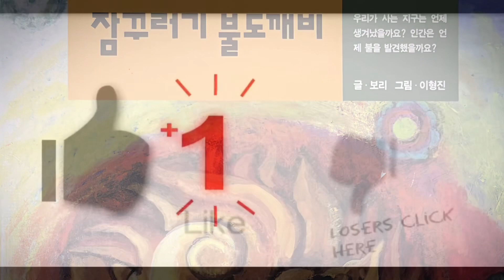[한글쌤의 동화책읽어주기]과학동화- 잠꾸러기 불도깨비| 불과 지구의 역사| 동화책 | 지식동화 | 교육동화| 초등과학| 구연동화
우리 친구들은 지구가 어떻게 만들어졌는지 궁금해본적 있나요?
그리고 우리가 사용하는 불도 처음부터 있었던 건 아니랍니다.
그렇다면 불은 또 어떻게 만들어진걸까요?
과학자들은, 지구가 지금으로부터 45억년전쯤 만들어졌다고 해요.
지구 위에 녹색식물이 생겨나면서 그 식물들이 뿜어내는 산소를 먹고 사는 온갖 동물들이 생겼났죠.
생명체들은 처음부터 땅에서 살았던 건 아니래요. 땅이 움직이면서 바다이던 곳이 땅이 되고, 바다에서 살던 생명체들도 땅으로 올라오게 되었죠. 지느러미는 다리로 바뀌고, 아가미대신 허파가 생겨나고 말이에요.
그렇다면 신나는 동화여행에서, 지구와 불의 이야기를 한번 들어볼까요?

도서정보
잠꾸러기 불도깨비
글:보리
그림: 이형진
출판사: 웅진
본 동화는 더이상 판매되지 않는 절판된 도서입니다.